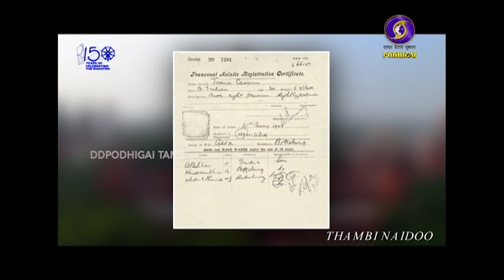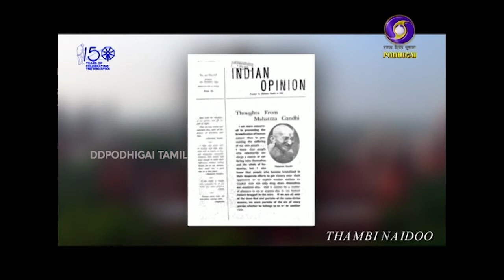GANDHI 150 | 03 - 06 - 2019